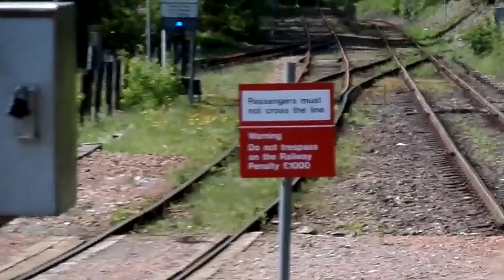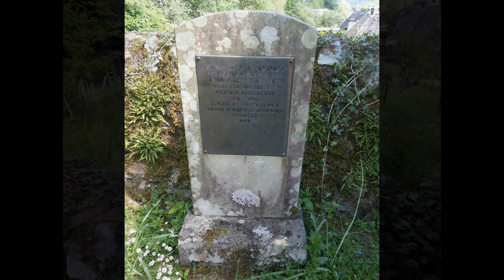Arrochar and Tarbet railway station, West Highland Line, Scotland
Opened in 1894 the station serves the villages of Arrochar on Loch Long and Tarbet on Loch Lomond. Near to the cemetery of Ballyhennan is the burial site of six construction workers who died 1890-94. Their memorial stone is in the cemetery however for religious reasons they were buried over the wall.